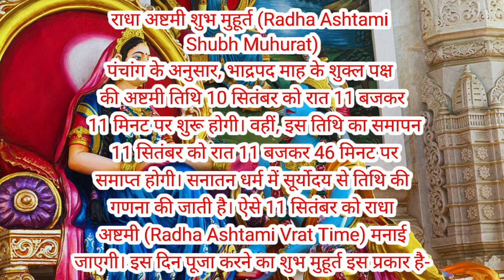Radha Ashtami|Radha ashtami 2024 date and time|Radha Ashtami Vrat Vidhi 2024|Bhadrapad Ashtami 2024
Radha Ashtami||Radha ashtami 2024 date and time|राधा अष्टमी 2024|Radha ashtami kab ki hai
Radha Ashtami Vrat Vidhi 2024 | राधा अष्टमी व्रत कैसे करें Radha Ashtami Kab Hai2023|Radha Ashtami Puja Vidhi|RadheAshtami Bhadrapad Ashtami

radha ashtami vrat
radha ashtami ka vrat kaise kiya jata hai
updeshastakam
updeshastakam channel
updeshastakam stories
radhaashtami bhajan
radhaashtami 2024
radhaashtami vratkaisekaren
radha ashtami
radha ashtami vrat kaise karen
radha ashtami kab ki hai
radha ashtami vrat vidhi
radha krishna
2024 radha ashtami
radhashtami 2024
Radha Ashtami Kab hai
 Radha Ashtami Date and Time
Radha Ashtami Kab hai - राधाष्टमी कब है - संपूर्ण जानकारी
Radha Ashtami 2024 on Date of 11th September 2024
Most auspicious day of radha ashtami is approaching soon and here we have come up with an elaborated video on Radha Ashtami kab hai and Radha ashtami vrat vidhi. This video shares importance of Radha ashtami 2024 and step by step process of how to follow this asupicious day.